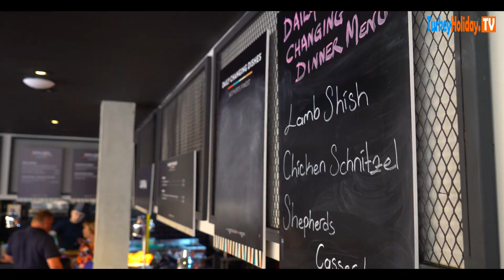Cook's Club Alanya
Director of Photography / Edited by

Bir doğa harikası olan Kleopatra Plajında yer alan yenilenmiş Cook’s Club Alanya Otelimiz siz değerli misafirlerimize unutulmaz bir tatil deneyimi sunmaktadır.

İki blokta 115 odadan oluşan, yeni nesil gezginler için modern ve modaya uygun olarak tasarlanmış konaklama imkanı sunuyoruz.
Şehir merkezi otelden kısa bir yürüyüş mesafesindedir. Alışveriş meraklılarından tarih meraklılarına her kesime hitap eder..
Keşfedebileceğiniz harika dükkanlar, Alanya müzesi, Alanya Kalesi, Alanya Limanı ve daha fazlası..
Gazipaşa Havalimanına 45 km, Antalya Havalimanına 110 km mesafededir.

On the beautiful Cleopatra beach, you will find the newly renovated Cook's Club Alanya.

We offer  modern, trendy accommodation for the new generation traveller,

consisting of 115 rooms in two blocks.

Just a short stroll from the hotel you can  find everything you can ask of a destination that has been loved by generations of holiday makers.

From fantastic shops for the  shopping enthuasist, or for the history buffs there is Alanya museum, Alanya Castle and the old Alanya Port to explore.

 Gazipaşa Airport is 45 km and 110 km from Antalya Airport..